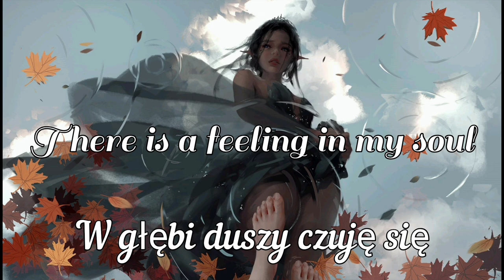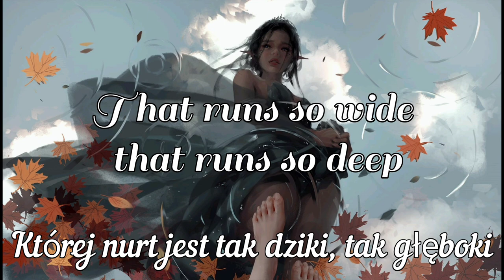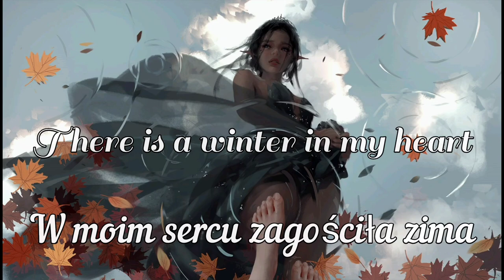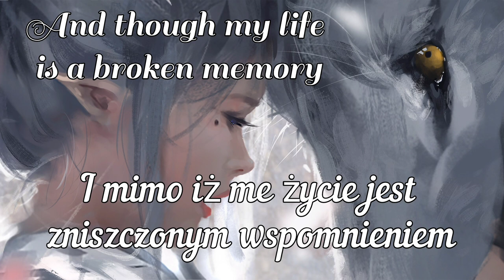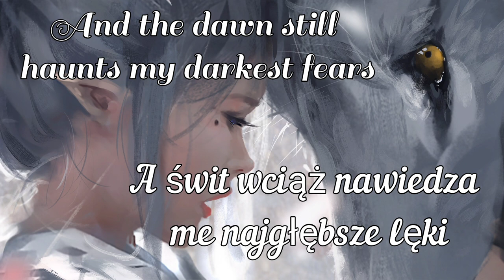Sirenia - Winterborn [Lyrics + tłumaczenie pl]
Title - Winterborn
Artist - Sirenia
Album - The 13th floor
Year 2009
Picture

Pictures comes from comisc "Ghostblade" made by WLOP

I am not the owner of music nor graphic, only distributor and translator.